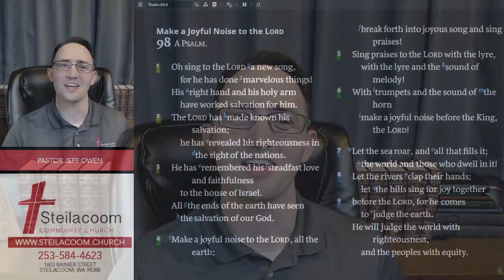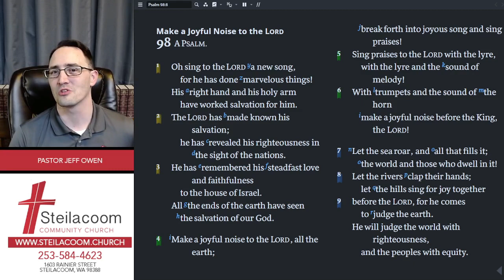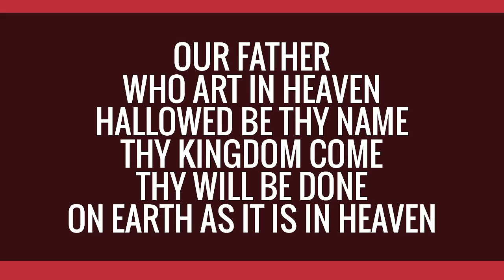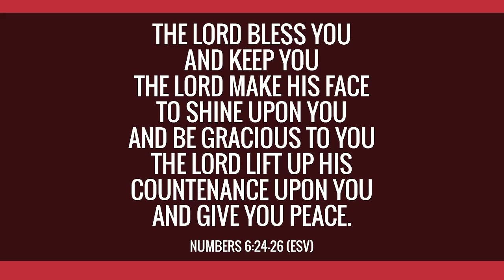December 21st, 2022 - Wisdom Wednesday - Psalm 98